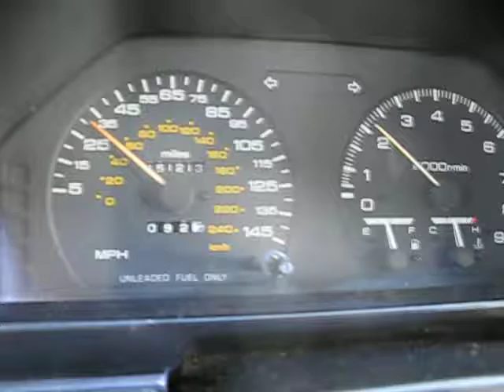Mitsubishi Mirage Turbo - stock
1989 Mitsubishi Mirage turbo
4G61t , 11b @ 11 lbs., front wheel drive.  I should have taken it to 100 mph, but you get the idea.